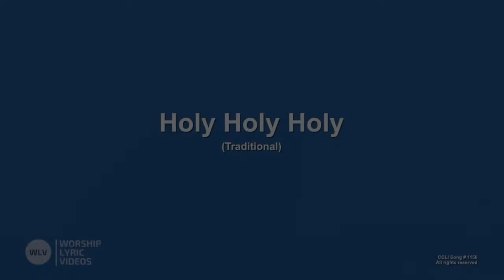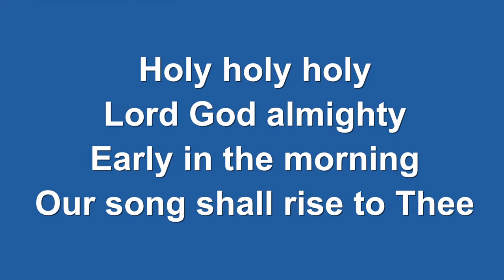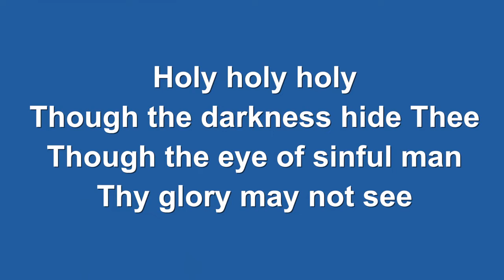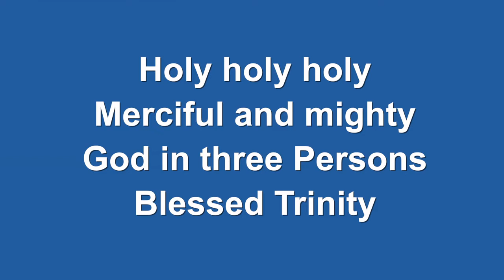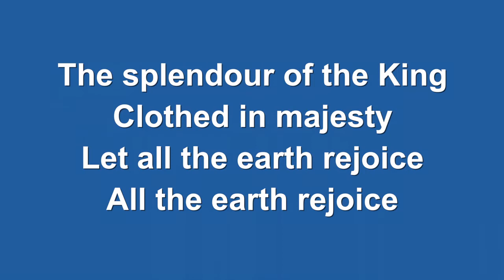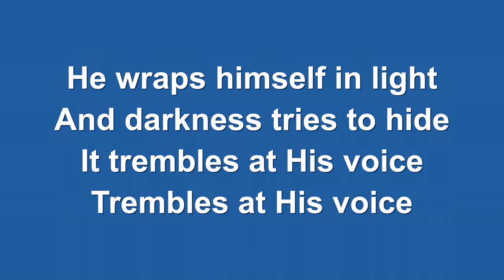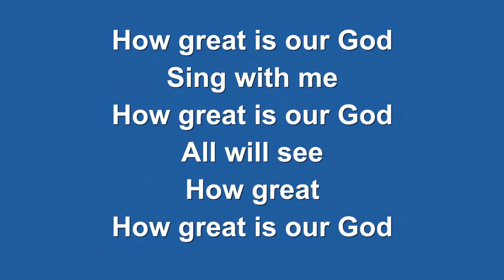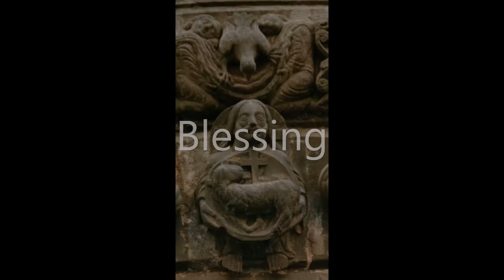Worship for Trinity Sunday